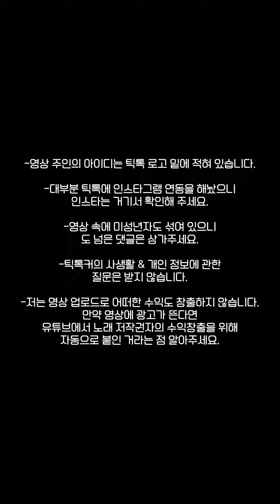내 취향 남자 틱톡커들36